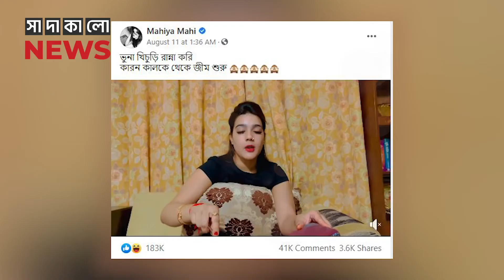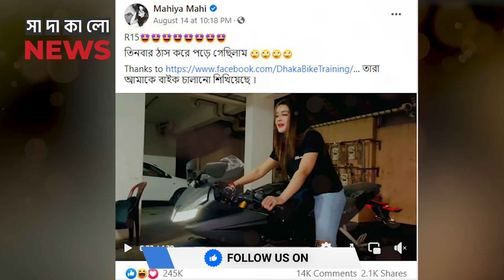মাহির ফেইসবুক পেইজ বেহাত! | সাদাকালো নিউজ | sadakalo news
গভীর রাত। শুটিং শেষ করেই ফোনটা হাতে নেয়ার পরই জানতে পারলেন এক অনাকাঙ্খিত ঘটনা। তার অফিসিয়াল ফেসবুক পেজে তিনি ঢুকতে পারছেন না। বুঝতে বাকি নেই যে, তার পেজটি হ্যাক হয়েছে!